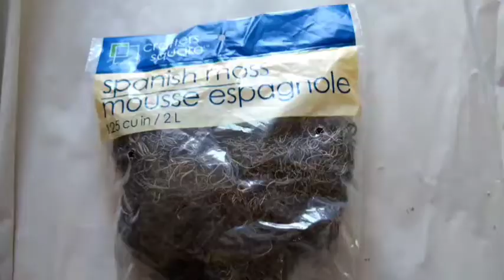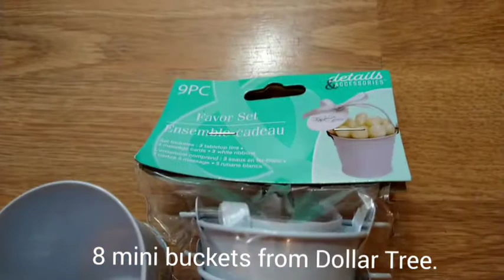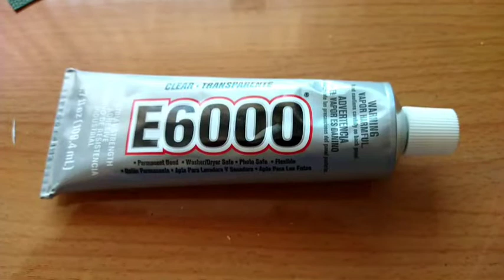Dollar Tree Mini Buckets DIY Ideas